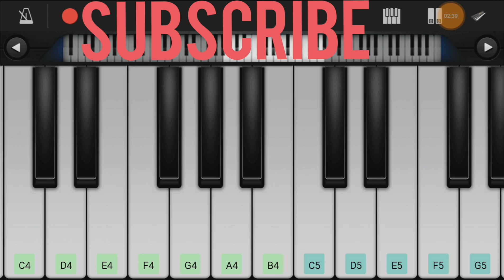Mazhai Kuruvi (Neeli kanumallo) song | Chekka Chivantha Vaanam Movie | A R Rahman | Cover Version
Song Name:  Mazhai Kuruvi / Neeli Kanumallo
Movie:            Chekka Chivantha Vaanam / Nawab
Director:         Mani Ratnam
Producer:       Mani Ratnam & Subaskaran

This Video is just a Cover Version of the Original song composed by A R Rahman